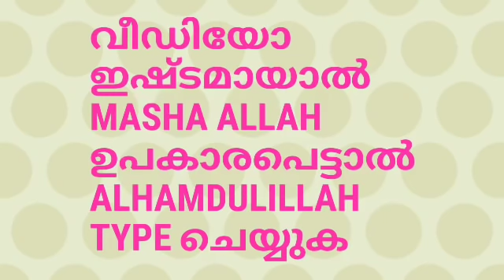മരണപെട്ടയാളെ ഹജറുൽ അസ്‌വദ് മുത്തിക്കുന്ന വീഡിയോ♥️ 2020 ISLAMIC SPEECH IN MALAYALAM IHSAN MEDIA